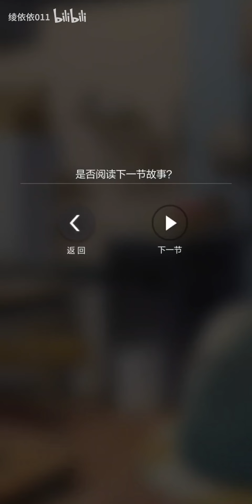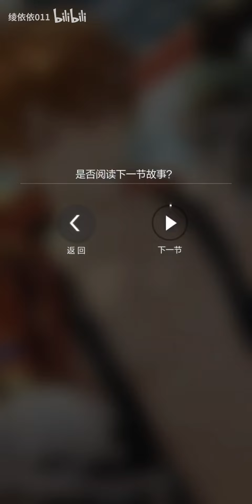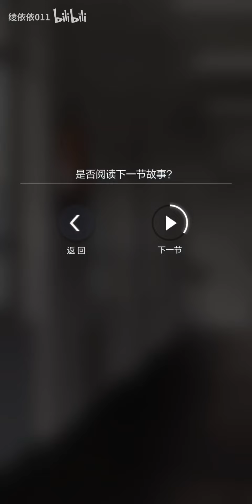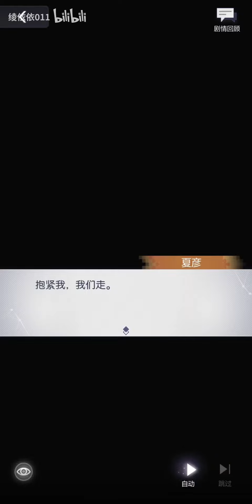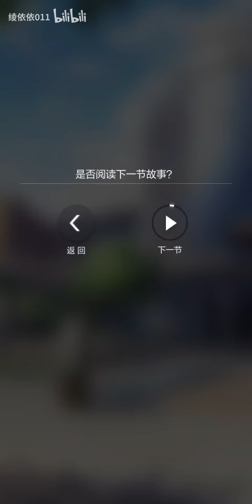(EN SUB) Lukeout Fire SSR | Luke Firefighter| Tears of Themis SSR 逆火逐夏 | 未定事件簿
Don't forget to turn on CC~

Translation owned by me.